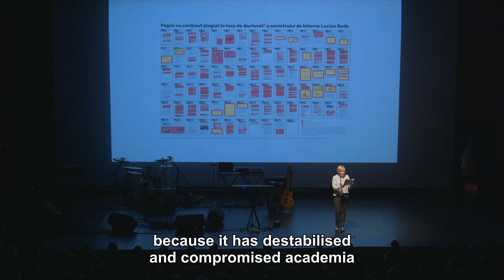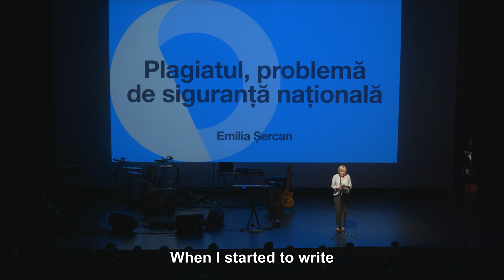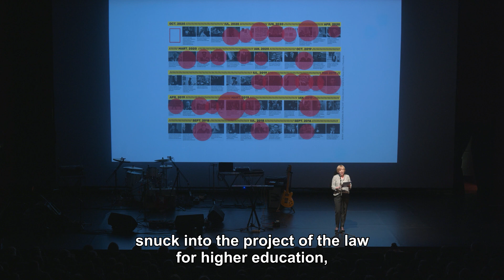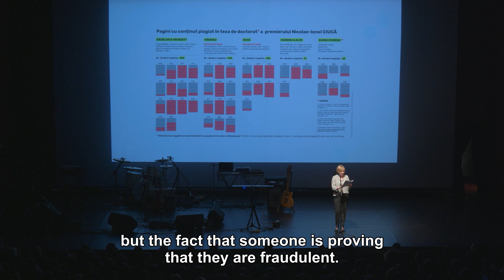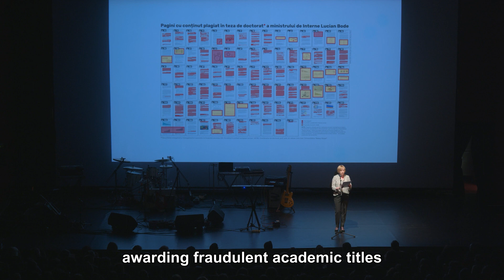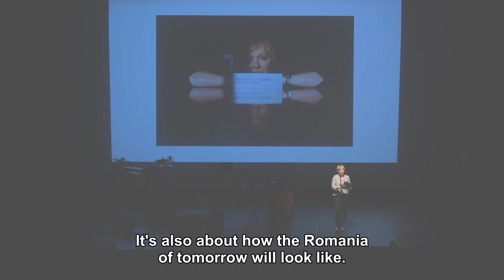Emilia Șercan - Plagiarism: a national security issue | People of Justice 2022 Bucharest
💬 " When I started writing about academic fraud in the summer of 2015, the institutions that were supposed to be looking into allegations of fraud were on their knees, and the laws were chopped up to save the plagiarists."

🕵 A lecturer at the Faculty of Journalism and Communication Sciences at the University of Bucharest and investigative journalist, Emilia Șercan is best known for her hard work uncovering plagiarism as a national sport. On the People of Justice stage in Bucharest, Emilia told her story with gentleness and humour, seriousness and accuracy. About her motivation, methodology of analysis and cases marked in the 8 minutes of speech.

🔹 The People of Justice 2022 shows were produced alongside Decât o Revistă, a team of journalists who believe in the transformational power of stories.

🔹 Together with over 1,000 viewers, we imagined what a fairer Romania could look like through vulnerability, empathy and the power of example. In each city we brought on stage lawyers, journalists, civic activists and artists whose true stories about justice: how we achieve it, what it means for justice, education, the healthcare system or our cities.